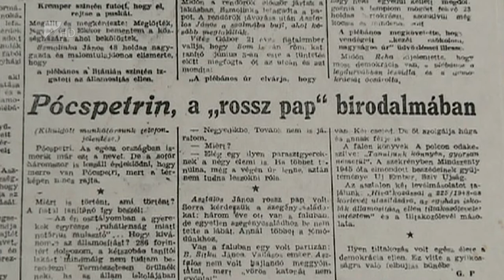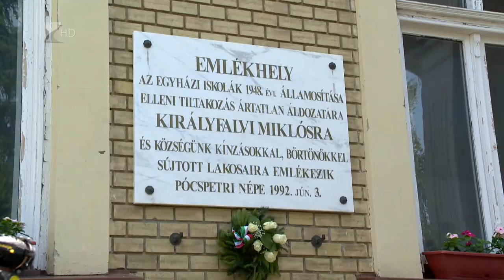Újratemették a mártírt - Kölcsey Tv